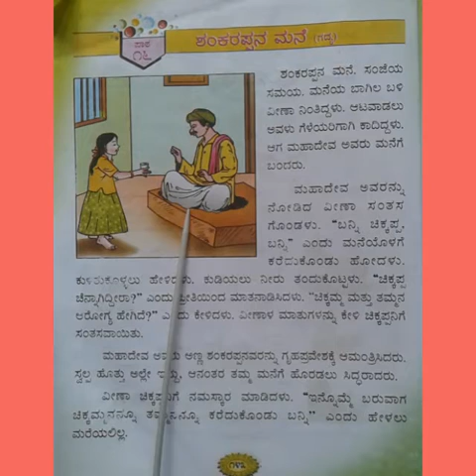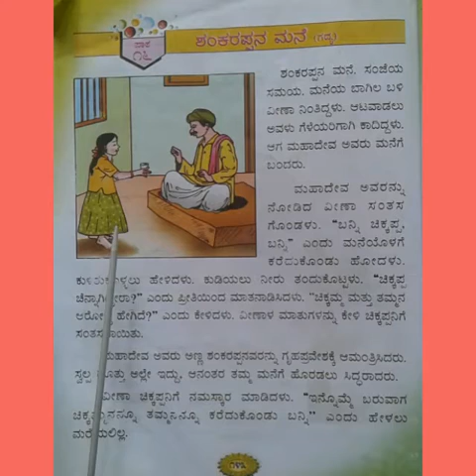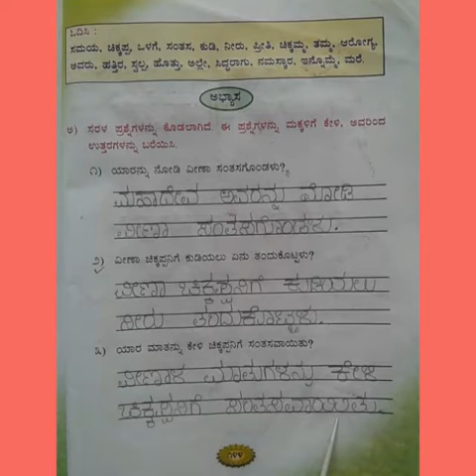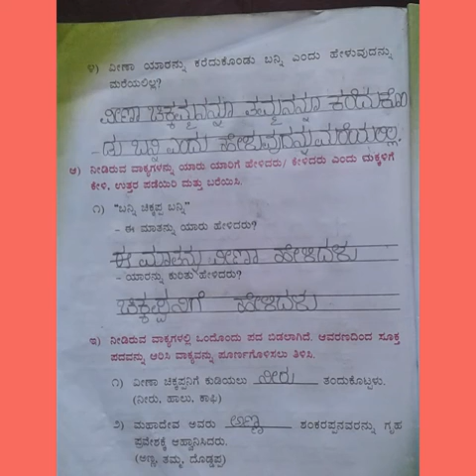ಕನ್ನಡ, ತರಗತಿ-1ನೇ, ಪಾಠ -16, ಶಂಕರಪ್ಪನ ಮನೆ.